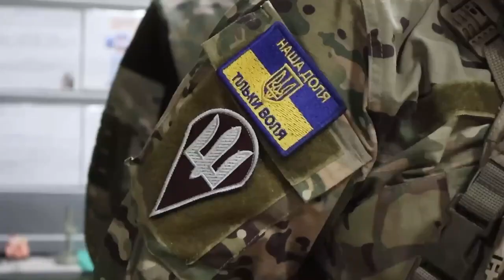Генерал Сирський приїхав до наших воїнів, які виконують бойові завдання на Бахмутському напрямку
Ми продовжуємо ведення оборонної операції та стримування ворога на Сході.

Приїхав до наших воїнів, які виконують бойові завдання на Бахмутському напрямку. Разом з командирами ми ухвалили низку необхідних рішень, спрямованих на забезпечення ефективної оборони та нанесення максимальних втрат противнику.

Поспілкувалися із захисниками східного фронту. В центрі уваги постійно мають бути люди, від солдата до комбрига. Ніхто не має залишитись осторонь, оскільки саме завдяки їх самовідданості та професіоналізму Бахмут тримається.

Наші командири і воїни - це герої сучасності, які щодня вщент розбивають плани ворога.

Все буде Україна! Слава нашим захисникам!